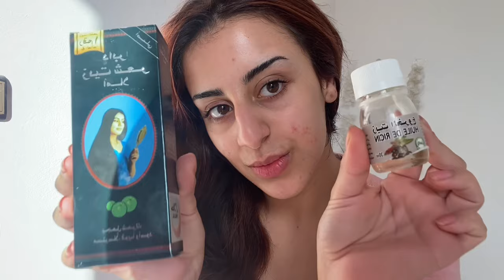WINTER NIGHT ROUTINE |🩰🌸روتيني الليلي, حيدت العكز (hygiene-cleaning-shower routine..)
Productive day in my life where i share with you guys my morning and might routine i hope you guys like the video and don’t forget to subscribe & like and hit the notification button to receive any upcoming videos!!